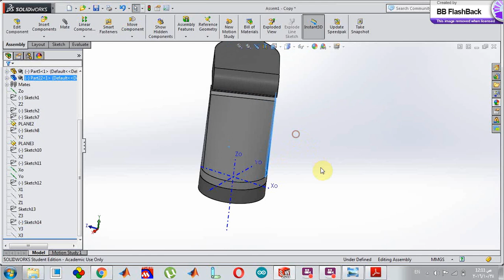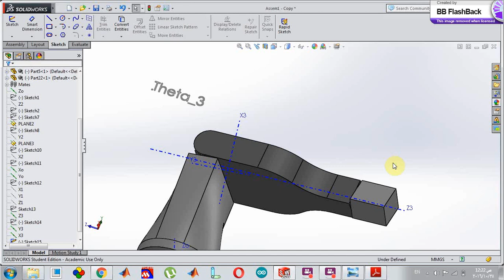An RRR Manipulator Arm with Three Intersecting-Orthogonal Z-Axes (Noor Samak), 27/10/2016